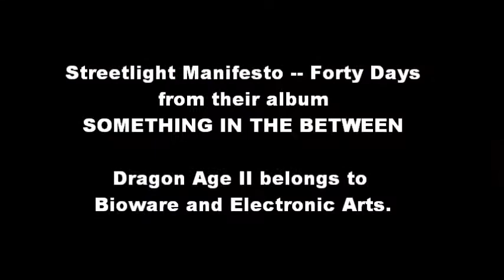Streetlight Manifesto -- Forty Days (Dragon Age II)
In the words of Master Wade, "Well, it's not bad. Few things I'm rather proud of."